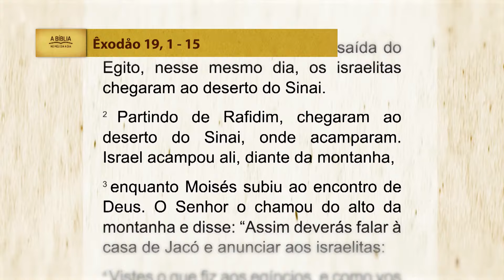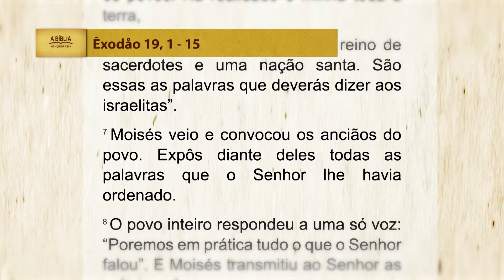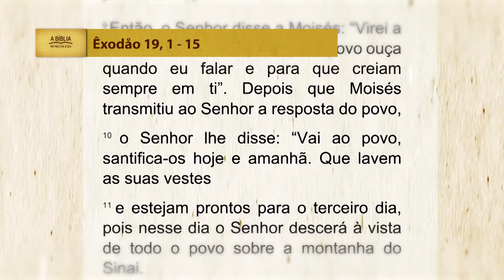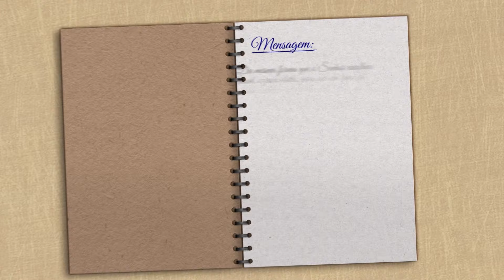A Bíblia no meu dia a dia - 20/09/2024